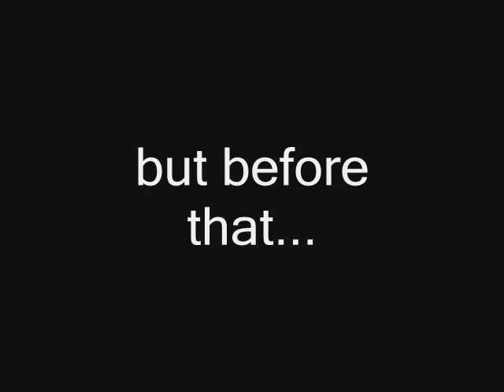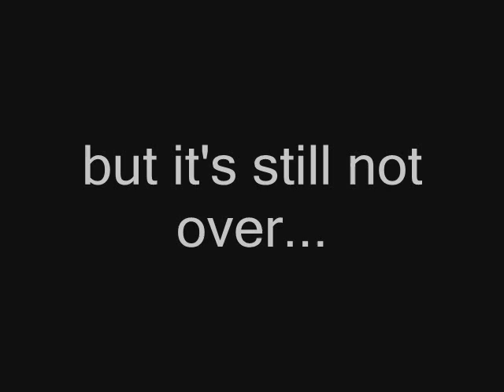Metamorphosis of my MITSUBISHI COLT CA0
from original to custom:
- GTi roofspoiler
- original side skirts
- custom front bumper from Honda Civic
- badlook
- black hood
- hood's lifts
-  OMP hood pins
- gearbox from GTi 4G93 (originaly was an AT)
- short shifter
- H&R springs -35mm front & -30mm rear
- MUGEN Mini exhaust
- 16x7,5' black BORBET wheels with tires 195/45 (earlier 175/70/13 ori, 195/50/15 BBS and 195/50/15 Titan)
- front strut bar PROSPORT
- white sign-posts
- O.B.A. steering wheel
- GTi's bucket seats
- SPARCO pedals
- and others